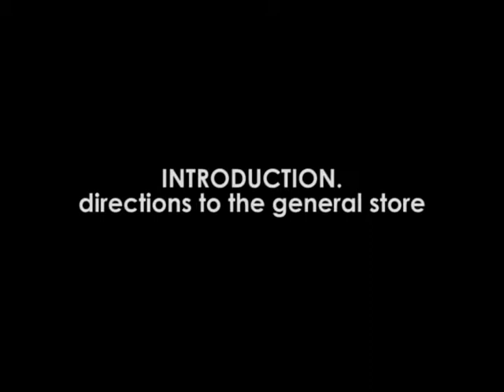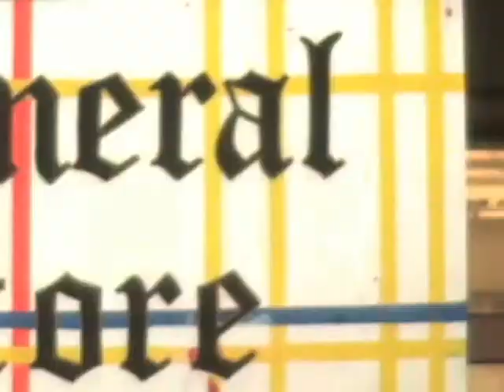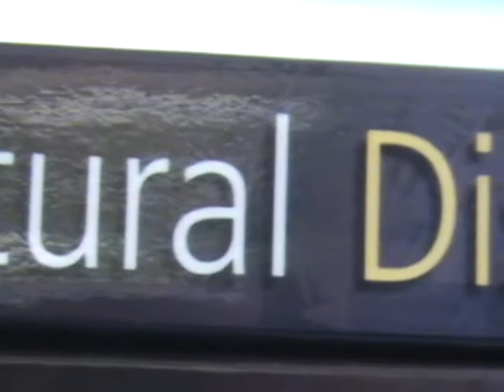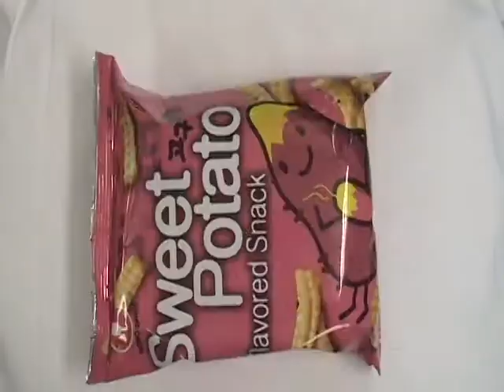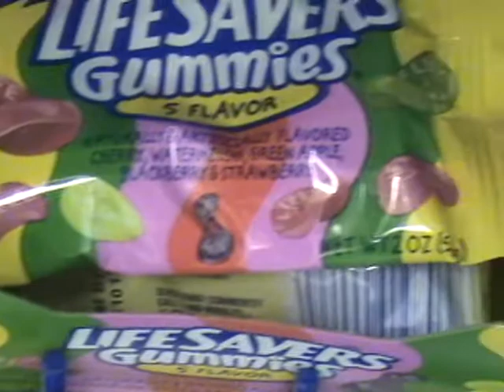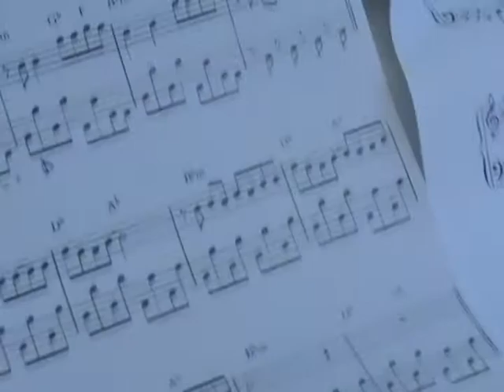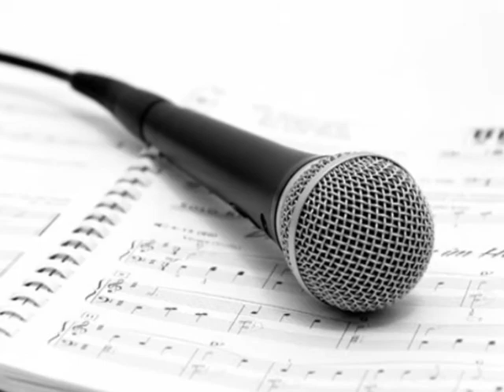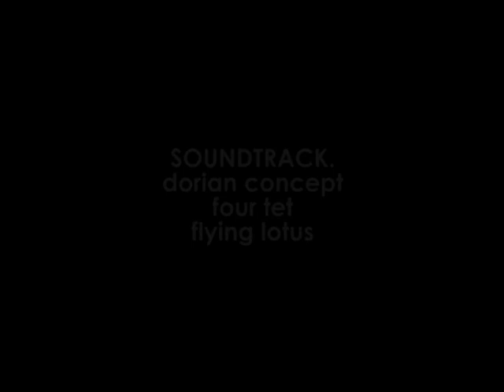In General: The General Store Documentary 2.0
CAT 124 third project